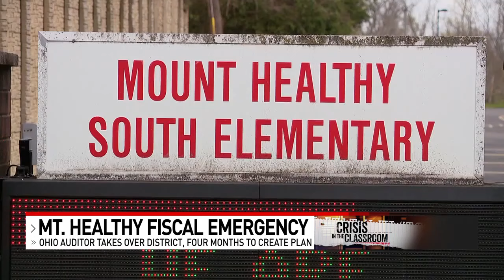'Someone really screwed up'